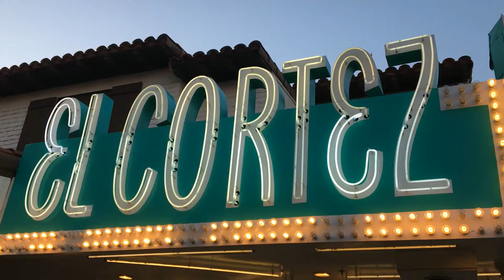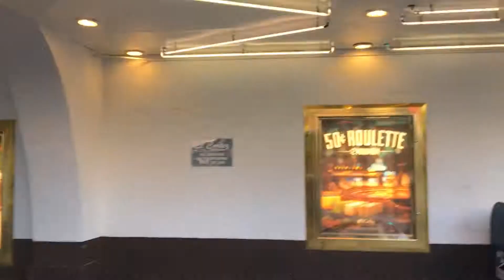El Cortez Hotel & Casino in Las Vegas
A quick early morning walk through of El Cortez Hotel & Casino.
El Cortez Hotel & Casino is located in Down Las Vegas.